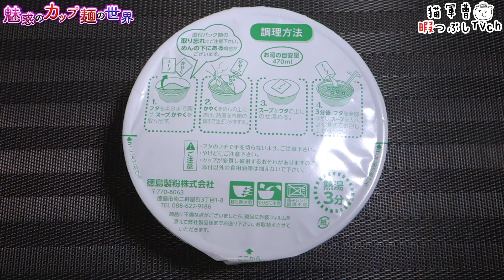金ちゃんねぎらーめん【魅惑のカップ麺の世界2219杯】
この軽い食感たまらない...。
ロングセラー商品です🍜

徳島製粉
金ちゃんねぎらーめん

1986年7月1日発売

5：至福
4・4.5：美味
3.5：イイね👍
3：普通
2・2.5：うーん…
1.5：( ´_ゝ`)ｽﾝ
1：😡😡😡

日清のどん兵衛 あさりだしバターうどん魅惑のカップ麺の世界2217杯】

BGM/SE
DOVA-SYNDROME